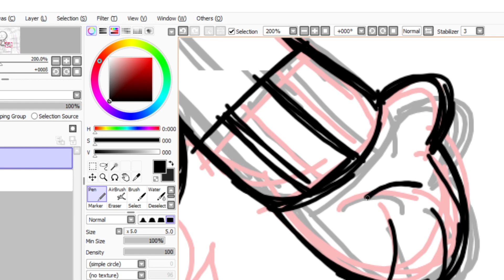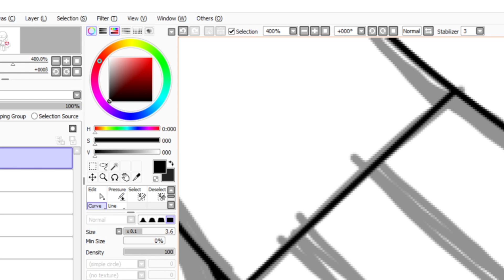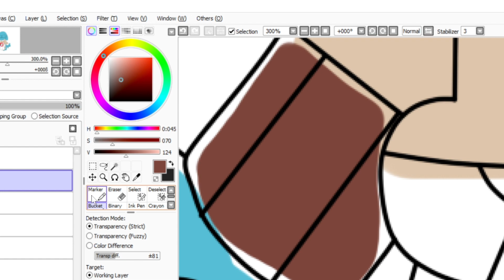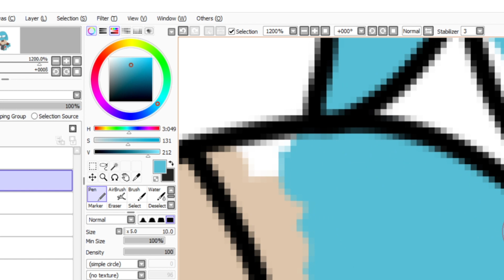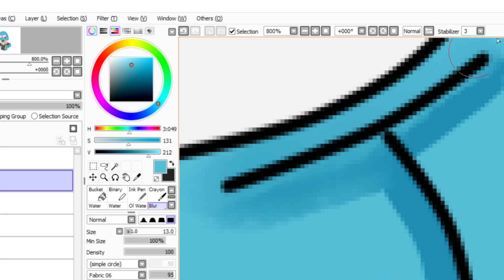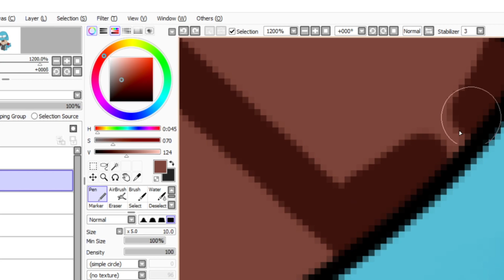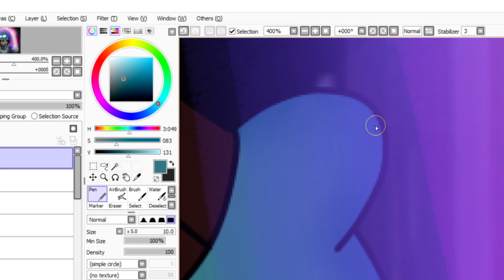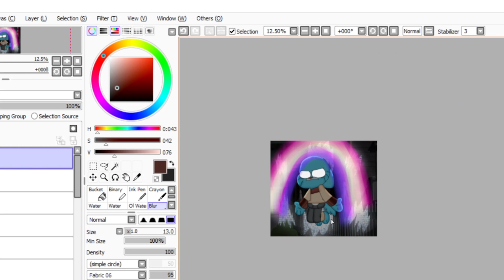Nobody Destroys my World - Tawog speedpaint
About 6 or 7 years ago, I made my own version of a Gumball movie at the time, and one of the things I wrote was this scene of Gumball floating in the air, summoning the show logo's rainbow as his eyes were all white and going "Nobody destroys my world" and throwing it at the bad guy. It came with a very old drawing too. For years, I've been trying to redraw it, then well, now here we are! I figured it deserved a speedpaint because I mean, look at it. I'm very proud of how it turned out, and I hope you guys enjoy it! ^^

Editing: CapCut

Please do not steal or trace any of the artwork or footage used in this video, as it belongs to Is8 (me). However, I do not own Tawog, it is owned by Cartoon Network.

Check me out on my other social media! ^^
DeviantArt, Tumblr, Amino, Wattpad, ao3: ImaginationStudios8